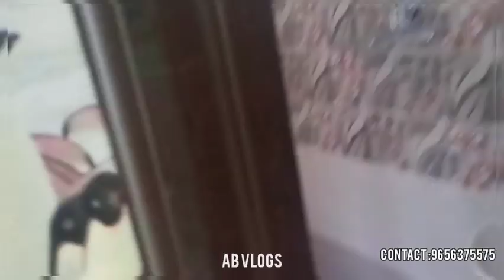ചാത്തന്നൂർ ശീമാട്ടിയിൽ | Chathannoor 8 cent and 3200sqft house for sale | 4 attached bedrooms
CHATHANOOR SHEEMATTI HOUSE FOR SALE